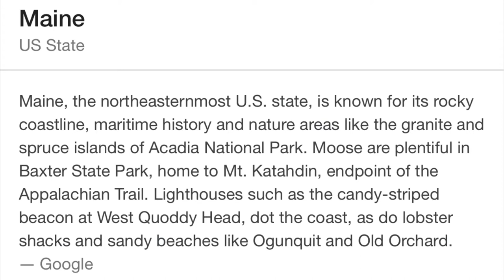Welcome to Maine 🌊